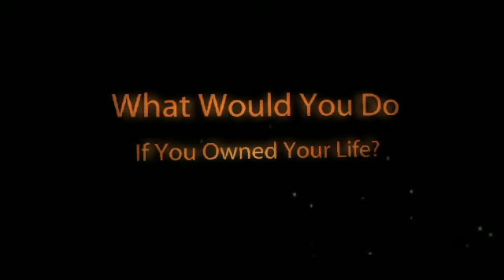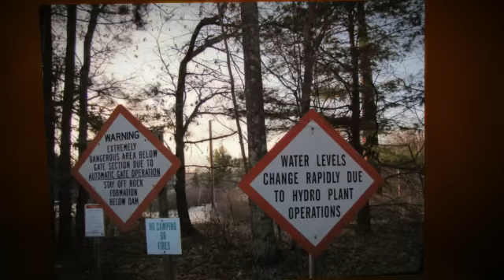Take Back Your Life"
People say to me... "How can you Afford to do that? How are you able to Travel All The Time?” It’s Easy & You Can Too